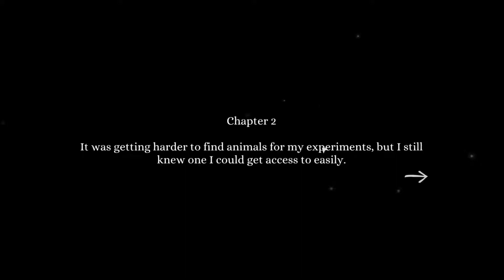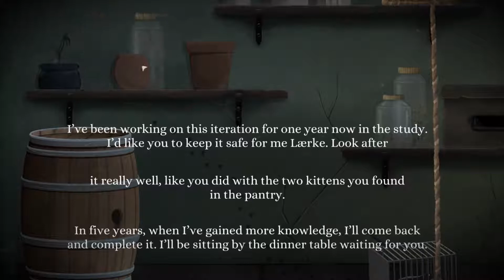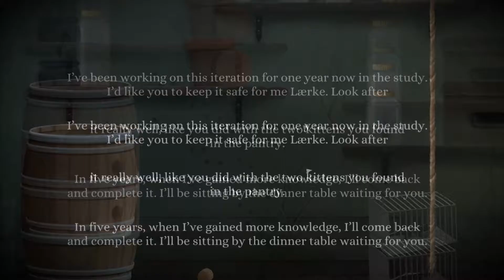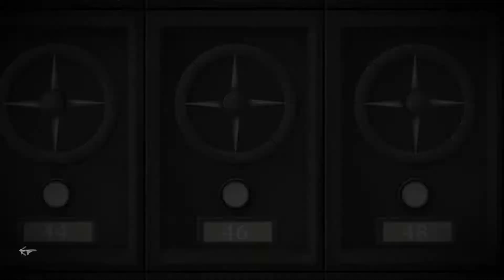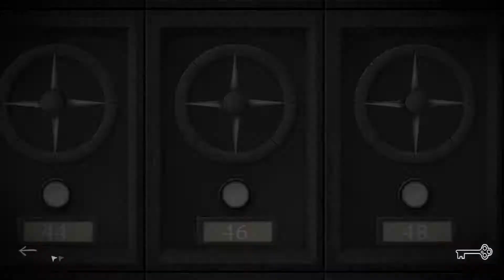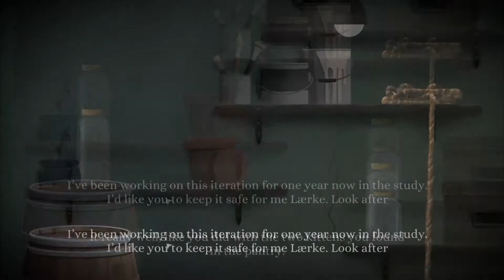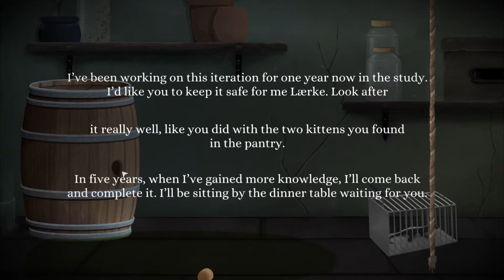Tick Tock: A Tale for Two [Player 1] (02) w/CompSciGirl523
Player One's Perspective.

You and your friend are trapped in a mystical world. As time ebbs away you must solve increasingly complex puzzles to escape. Cooperation is key as neither of you have the full picture! Play on two devices, local or remotely, all you need is a voice connection.

Comment on what you like about this video or game.

Recorded with OBS Studios, edited with Vegas Movie Studio 16

Intro and Graphics
Thanks to Vans Design for the great graphics and intro video.